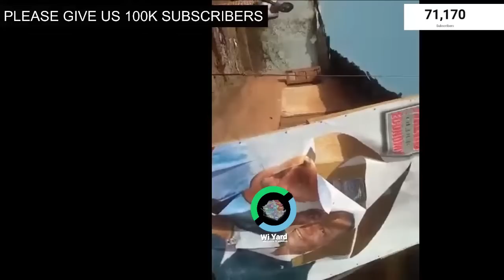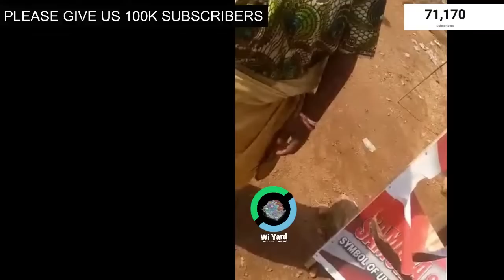ERNEST BAI KOROMA: ELECTION IS AN OPPORTUNITY FOR THE PEOPLE TO ASSESS AND JUDGE THE GOVERNMENT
THIS MESSAGE FROM ERNEST BAI KOROMA IS VERY POWERFUL IF WE ARE TO LIVE PEACEFULLY IN SIERRA LEONE
FORMER PRESIDENT ERNEST BAI KOROMA HAS APPEALED TO ALL POLITICAL PARTIES THAT WE ONLY HAVE ONE SIERRA LEONE. HE ALSO CALLED ON ALL ELECTION MANAGEMENT BODIES TO CREATE LEVEL PLAYING GROUND.